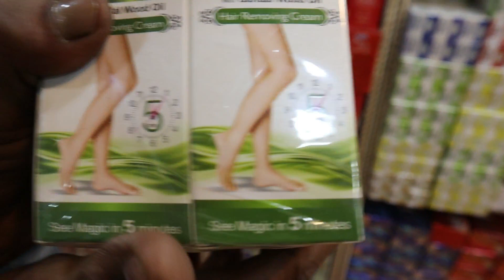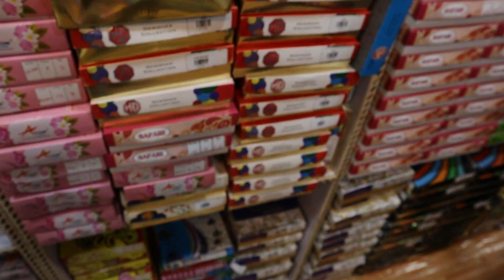7 में ख़रीदे ₹21 में बेचो 😱🔥🤑 | New Business Ideas 2023 | Small Business Ideas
7 में ख़रीदे ₹21 में बेचो 😱🔥🤑 | New Business Ideas 2023 | Small Business Ideas | New Business 2023  @GK Vlogs

NOTE
अपनी शॉप याबिज़नेस की वीडियो बनवाने केलिए सम्पर्क करें 👇👇👇👇

THIS VIDEO IS ONLY MADE FOR EDUCATION PURPOSE . ONLY RELATED TO MARKET INFORMATION GK Vlogs' IS NOT RESPONSIBLE FOR ANY KIND OF PROFIT AND LOSS IN BUSINESS.

ये वीडियो सिर्फ  मार्किट की जानकारी देने के उद्देस्य  से बनाई गयी है  | GK Vlogs और YOUTUBE किसी भी तरह से Paid Promotion नहीं करता | यदि आप वीडियो के माध्यम से कोई भी खरीदारी करते है और आपके साथ कुछ धोका या नुक्सान होता है तो इसमें GK Vlogs और YOUTUBE CHANNEL  की कोई जिम्मेदारी नहीं होगी | ग्राहक अपनी खरीदारी अपनी सूझ बुझ से और सोच समझ के करे |